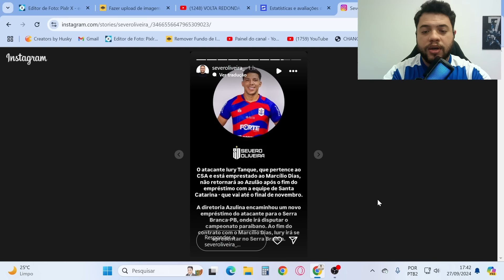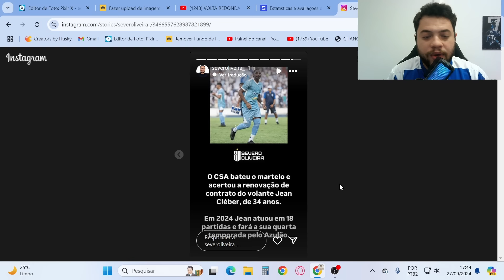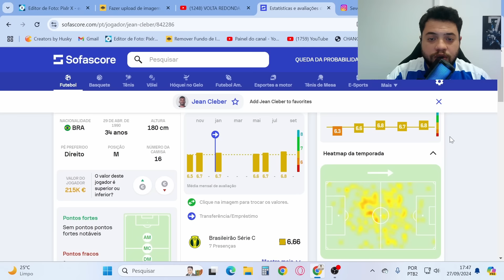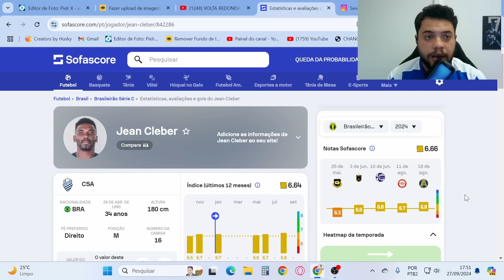CSA RENOVOU COM O VOLANTE JEAN KLEBER